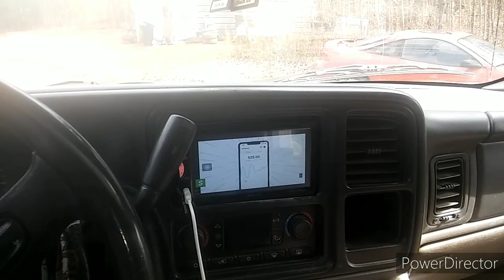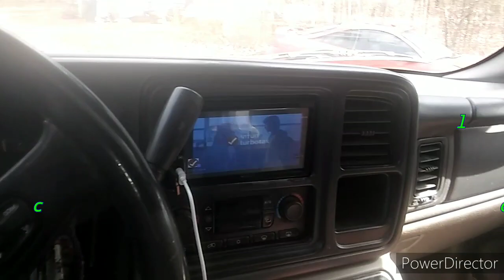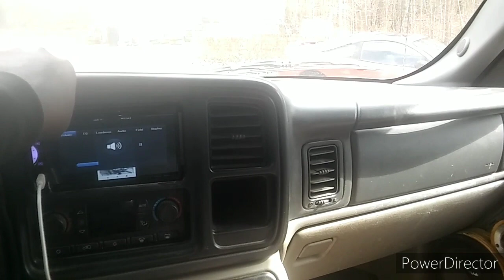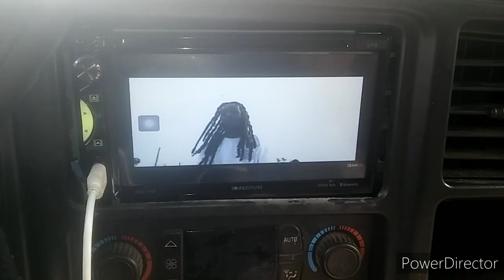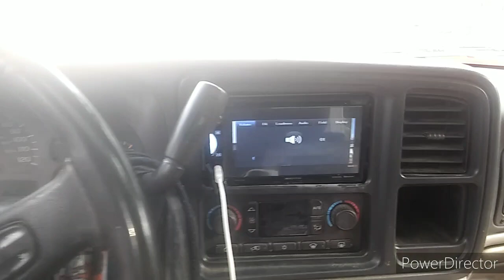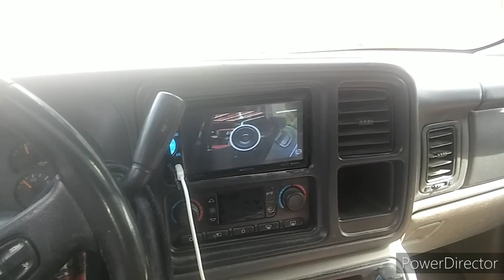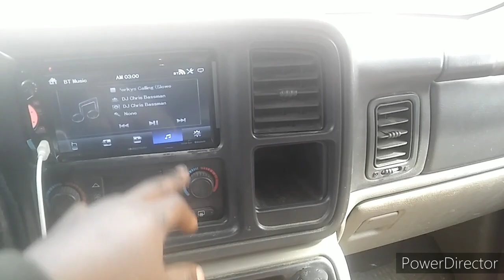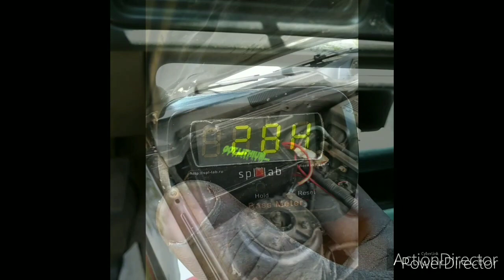Jacob's lifestyle shout out Resilient Sounds Flex Friday